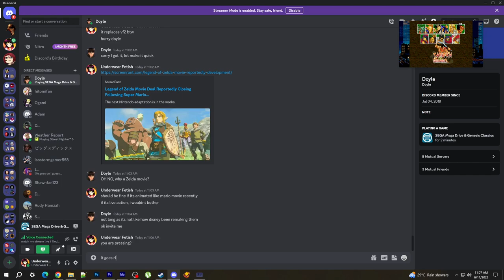EMILIA vs DOYLE - SAMURAI SHODOWN (DOUBLE K.O. MATCHES)